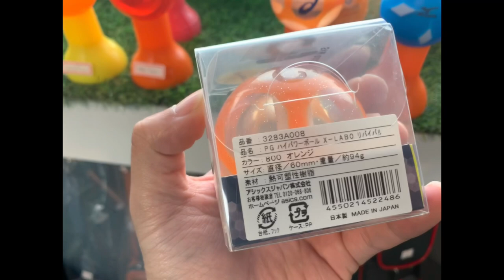파크골프 공 어떤게 좋을까? (아식스 미즈노편)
아식스 008 제품
아식스 이도류 제품
미즈노 크로스샷D 제품

*피스가 높다고해서 다 좋은 공은 아닙니다.